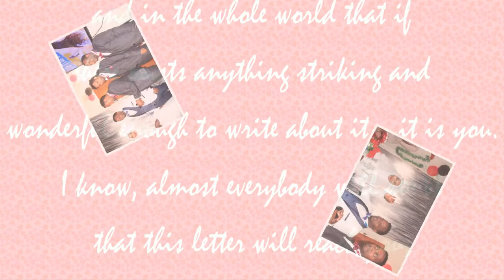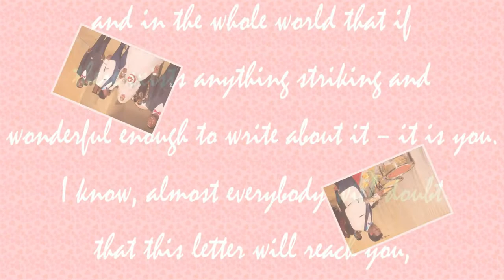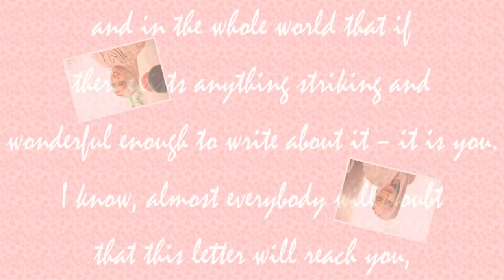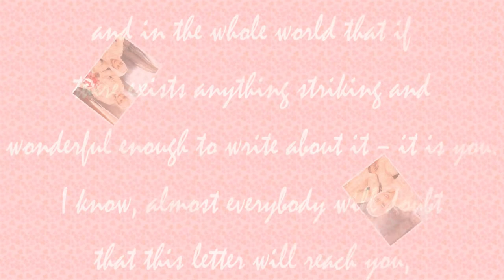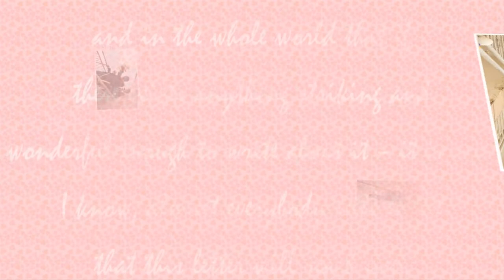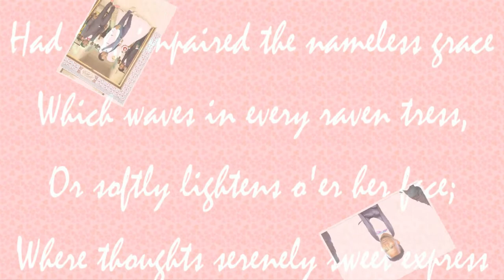MOHAMED & MAKKAH WEDDING